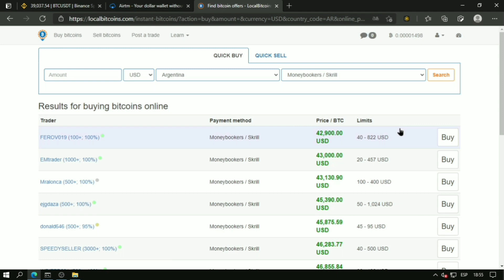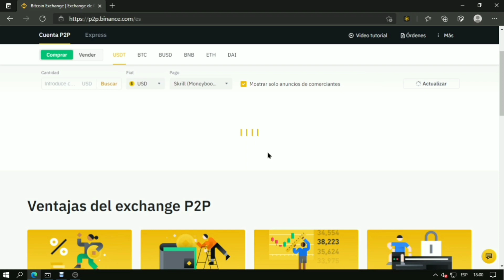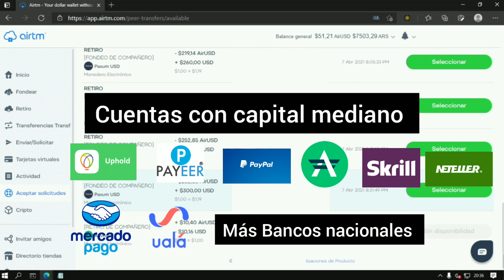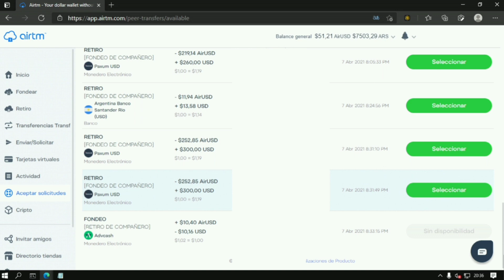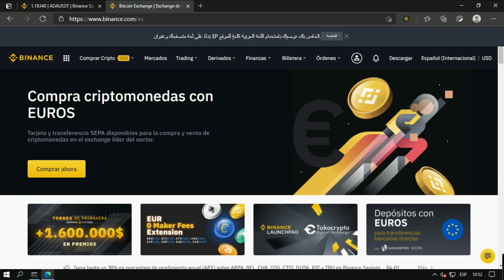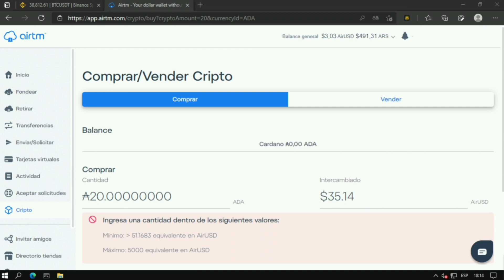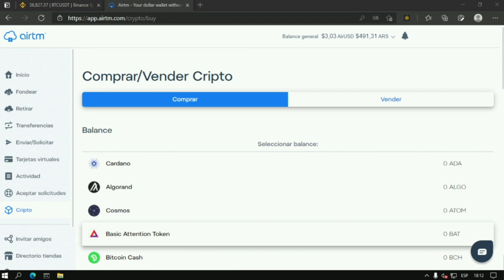💰CAMBIOS EN AIRTM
💥 Los últimos Cambios y actualizaciones que surgieron en la plataforma de AIRTM

📢 PLATAFORMAS P2P
🟡 AIRTM ( 2 USD de REGALO por realizar tus primeras operaciones de FONDEO y RETIRO)
🟡 SYKLO ( 2 USDC de regalo por tu primer depósito de al menos 5 USDC )

» TELEGRAM (TRADING)
» CONTACTO
» WEB OFICIAL  ( cursos gratis, eventos y sorteos )

💎 MONEDEROS PARA ARBITRAJE
🟢 DUKASCOPY ( Gana 5 dukas solo por registrarte y verificar tu cuenta )

🏆 EXCHANGES PARA TRADING Y ARBITRAJE
✅ BINGX ( 5000 USDT en RECOMPENSAS y otros beneficios exclusivos más 40% descuento en comisiones de por vida )
✅ BINANCE ( 100 USD en BONOS DE BIENVENIDA más 20% de retorno en comisiones de por vida )
✅ HTX ( 241 USDT en PREMIOS más 20% de descuentos en comisiones de por vida )
✅ BYBIT ( 30.000 USDT en BONOS DE BIENVENIDA más descuento en comisiones de por vida )

Cada mes realizamos sorteos con premios 100% retirables donde pueden participar todos los usuarios que utilizaron links del canal para registrarse en diferentes Exchanges, más información sobre lista de ganadores y como participar gratis